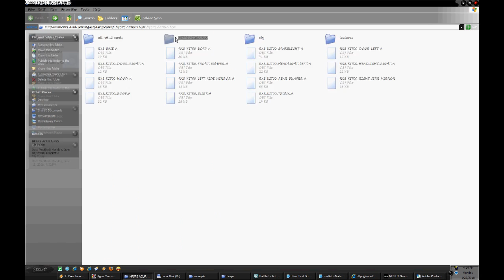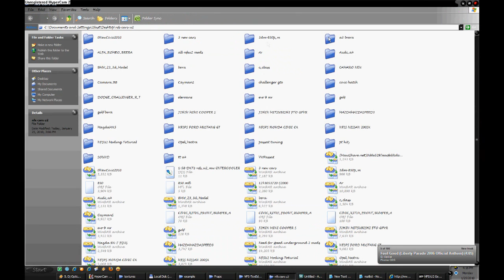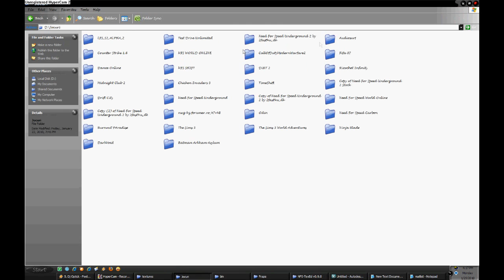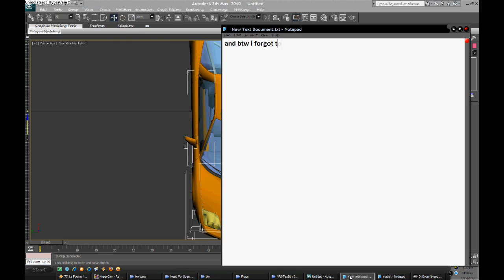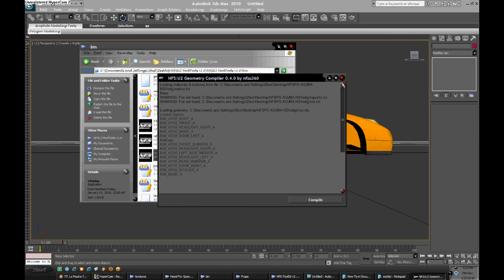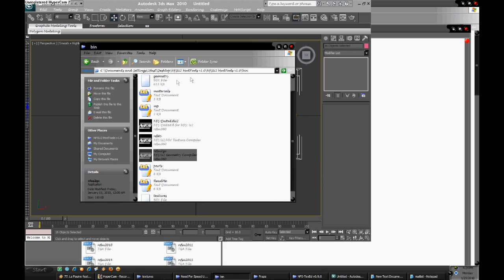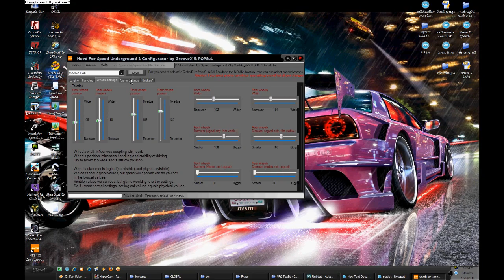NFSU2 Car Mods 3dsmax Tutorial Part 4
Used Tools:3dsmax 2010 , NFSU2 ModTools v1.0,.NFS-GeoEd-0.5.0-alpha,Adobe Photoshop CS2 with nvidia dds tools,NFS-TexEd-0.9.1